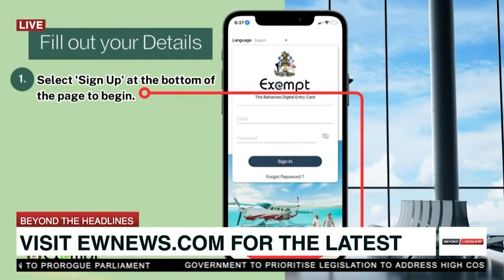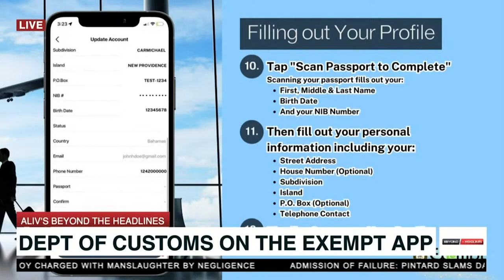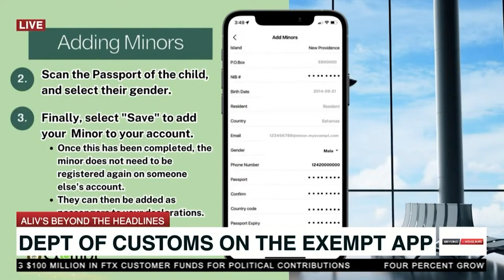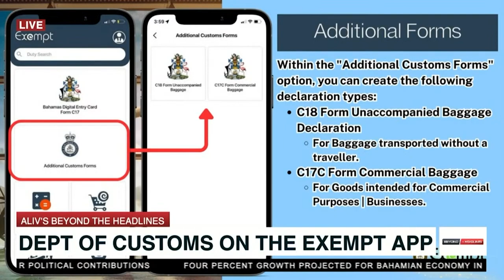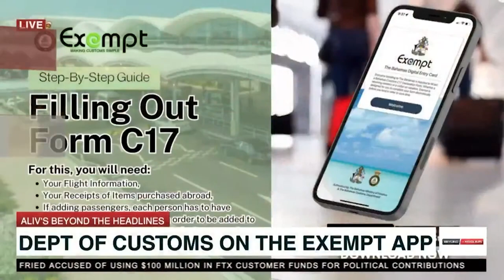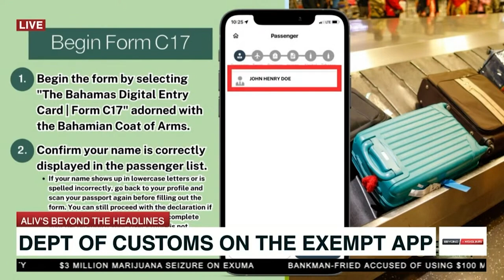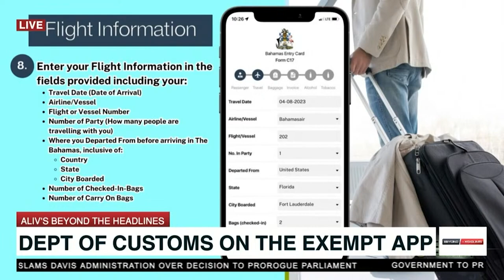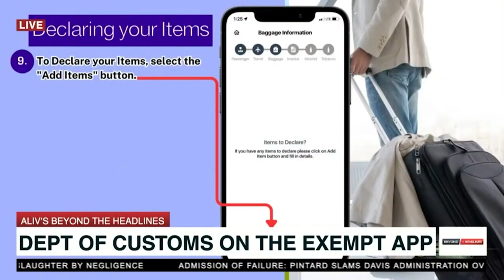Exempt App Explained on Beyond The Head Lines with Shenique Miller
The Bahamas of Customs gives a demonstration on how to use The Exempt App to clear Customs with Officers Doyle Burrows and Nadia Williams on Beyond The Headlines with Shenique Miller